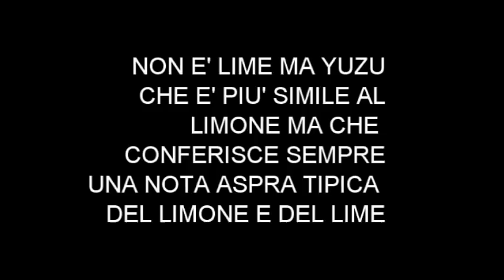NOVITA' SHAKA!!BODY MIST SUPER ESTIVE E SUPER LOW COST